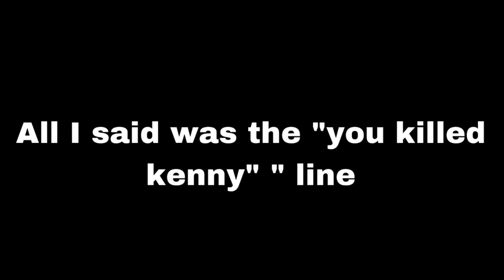Offensive Item: “YOU BASTORDS”